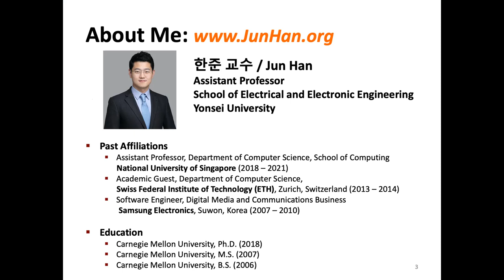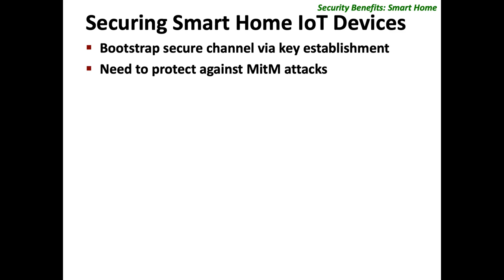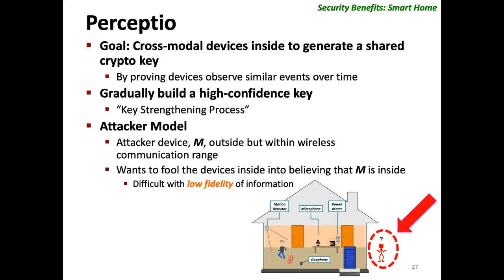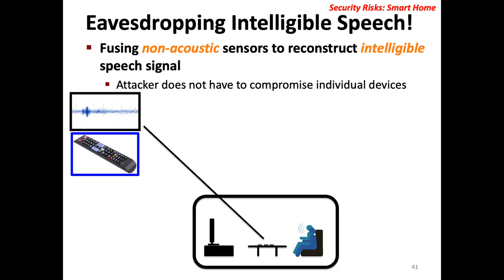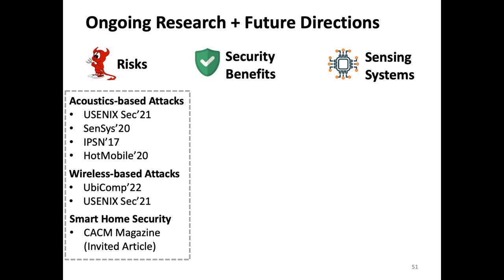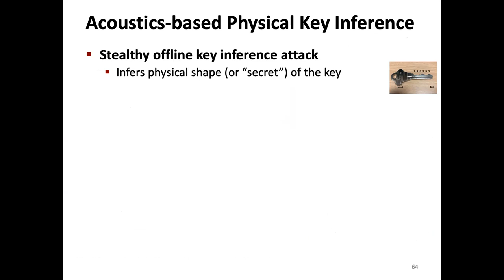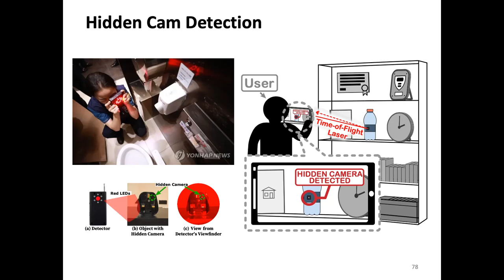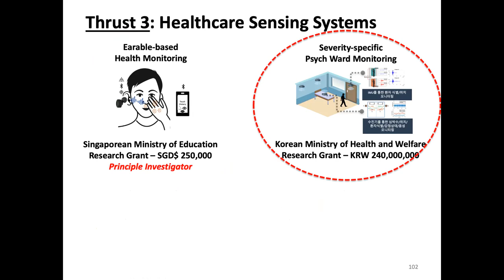Benefits and Risks of Sensing for Emerging IoT Applications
[e-TEC Talks] @ SNU Summer 2022
[Presenter] Prof. Jun Han, Yonsei Univ.
[Topic] “Benefits and Risks of Sensing for Emerging IoT Applications”